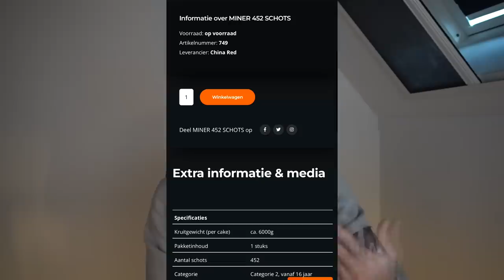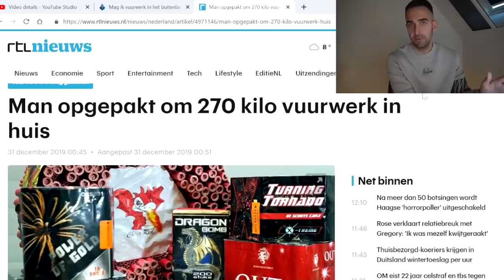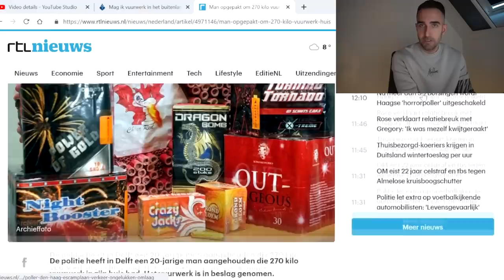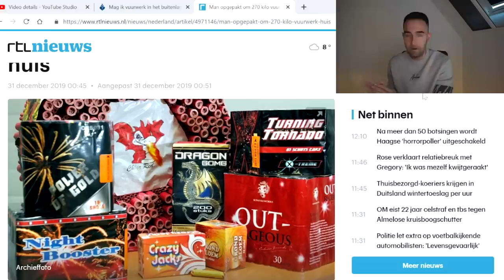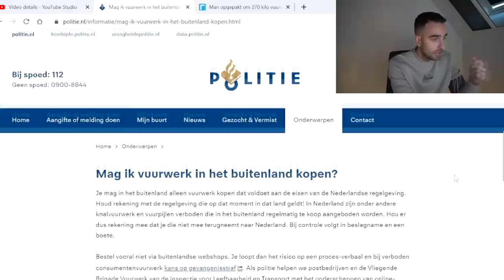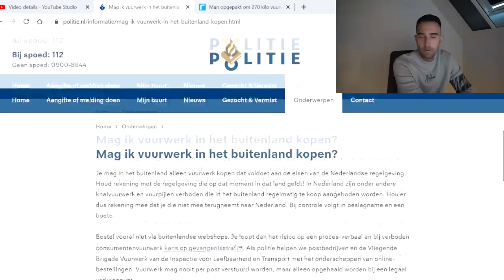DE POLITIE KWAM LANGS VOOR HUISZOEKING & TIPS